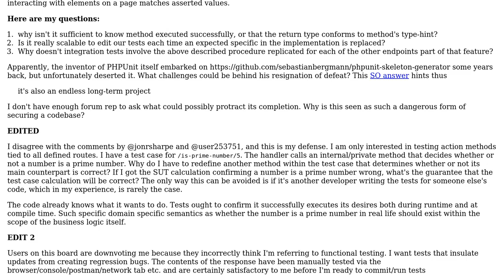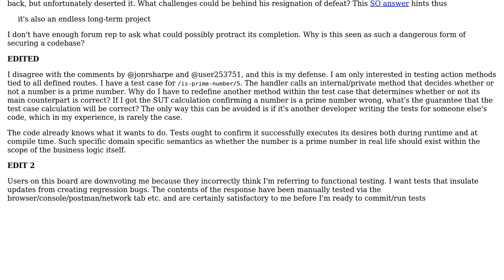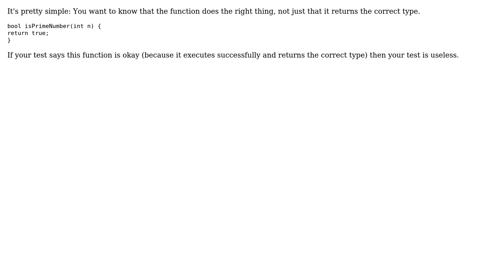Software Engineering: Why is automatically generating automated tests frowned upon?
With thanks & praise to God, and with thanks to the many people who have made this project possible! | Content (except music & images) licensed under CC BY-SA | Music | Images & others | With thanks to user user253751 user I Want Answers and the Stack Exchange Network Trademarks are property of their respective owners. You are responsible for your own actions.